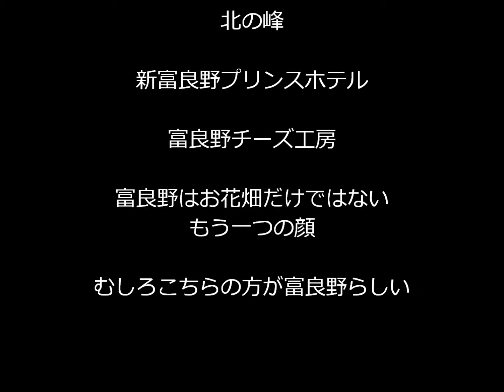富良野・北の峰～新富良野プリンスホテル～富良野チーズ工房(Furano / Kitanomine-New Furano Prince Hotel-Furano Cheese Factory)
北の峰
新富良野プリンスホテル
富良野チーズ工房

富良野はお花畑だけではないもう一つの顔
むしろこちらの方が富良野らしい

Kitanomine
New Furano Prince Hotel
Furano Cheese Factory

Furano is not just a flower garden, but another face
Rather, this is more like Furano

北野胺
新富良野王子大饭店
富良野奶酪工厂

富良野不仅是花园，而且是另一张面孔
而是更像富良野
Běiyě àn
xīn fùliángyě wángzǐ dà fàndiàn
fùliángyě nǎilào gōngchǎng

fùliángyě bùjǐn shì huāyuán, érqiě shì lìng yī zhāng miànkǒng
ér shì gèng xiàng fùliángyě

北の峰
신 후라노 프린스 호텔
후라노 치즈 공방

후라노는 꽃밭 뿐만이 아니다 또 다른 얼굴
오히려 이쪽이 후라노 다운

ラベンダー枕・Lavender pillow・薰衣草枕?（X?ny?c?o zh?ntou）・??? ??

管理者（Administrator・行政人员・관리자）
徳満耕史（TOKUMITSU Takashi)

　（メンタルカウンセリング）